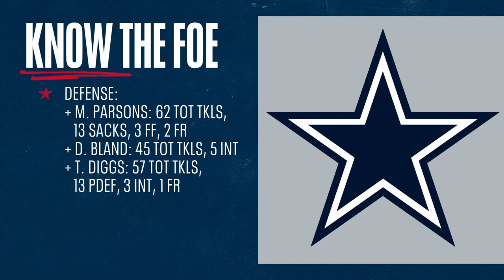Week 17 vs. Dallas Cowboys | Know the Foe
Titans Head Coach Mike Vrabel and Voice of the Titans Mike Keith take a look at the Dallas Cowboys to prepare for the Titans week 17 matchup at Nissan Stadium.